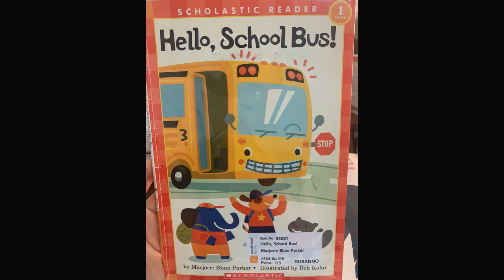0.6 Duranno Library Hello, School Bus